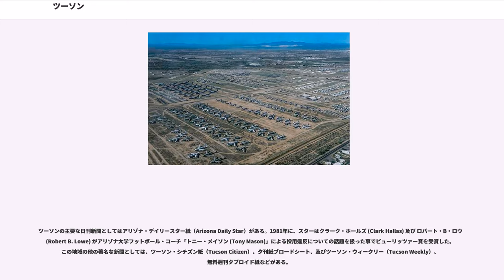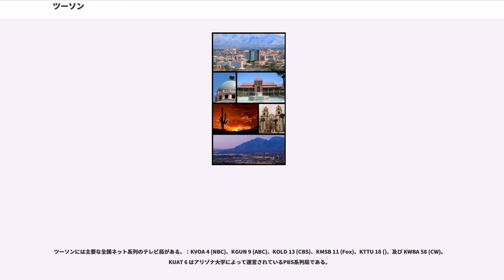ツーソン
ツーソン（Tucson、パパゴ語：Cuk Ṣon）は、アメリカ合衆国のアリゾナ州南東部に位置する内陸の都市。トゥーソンとも呼ぶ。人口は53万1641人（2015年推計）で、近年増加傾向にある。

1539年から1542年にかけて、ヌエバ・エスパーニャから来たスペイン人がこの地を探検した。1692年にはキノ神父が訪れ、1700年に聖ザビエル伝道教会を設立した。スペインは1775年8月18日に要塞を建設し、ツーソンと名づけた。

合衆国は1848年の米墨戦争でアリゾナの大部分を占領し、1853年12月30日の「ガズデン購入」でヒラ川（Gila）流域を領有、1880年の南太平洋鉄道開通により発展した。かつてはアリゾナ州の暫定州都が置かれ、また近郊のトゥームストーンにはOK牧場の決闘で知られるOK牧場があり、フーバーダムの水により初めて人の住むことが可能になったフェニックスより、歴史ははるかに古い。周囲を山に囲まれ、銀や銅を産出する鉱業都市としても知られる。今日ではフェニックスと共にエレクトロニクス産業の中心地として発展しており、メキシコからの人口流入が相次いでいる。また、周囲を山に囲まれ、観光・保養都市としても注目を浴びているほか、アリゾナ大学の所在地であることから、学術都市としても知られている。

ツーソンは北緯32度12分52秒、西経110度55分5秒 (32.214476, -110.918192)に位置している。

アメリカ合衆国統計局によると、この都市は総面積505.3 km (195.1 mi) である。このうち504.2 km (194.7 mi) が陸地で1.1 km (0.4 mi) が水面である。総面積の0.22%が水面となっている。

アメリカ大陸横断特急（アムトラック）・サンセット・リミテッド号のルートであるが、州間高速道路10号線を東に行ってもエルパソまで町らしい町は無い。だが、州間高速道路19号線 （Inter State ではなく Inter National Highway であり案内表示にメートル法が使われている）を南下すると、1時間弱でメキシコの町 Nogales に至る。
途中、西暦1700年の設立と伝えられる聖ザビエル伝道教会（宗派はカトリック、門徒は Native Americans）の傍を通る。
なお、「砂漠の白い鳩 The White Dove of the Desert」の別名を持つ1797年に完成した現在の 聖ザビエル伝道教会 の 3Km ほど北側にある設立時の教会は、世界遺産であるフィラデルフィアの独立記念館より古い建物である。

市街地の南にツーソン国際空港（）があるが、すぐそばの「デビスモンサン空軍基地（）」は飛行機の墓場として知られる。

毎年1月から2月にかけて、世界最大規模の宝石・鉱物見本市（通称ツーソンショー）が開かれる。期間中は街じゅう至るところが展示即売会場となり、世界中から宝石のバイヤーや鉱物、化石などの研究者やファンが多数訪れる。
2000年現在の国勢調査で、この都市は人口486,699人、192,891世帯、及び112,455家族が暮らしている。人口密度は965.3/km (2,500.1/mi) である。415.7/km (1,076.7/mi) の平均的な密度に209,609軒の住宅が建っている。この都市の人種的な構成は白人70.15%、アフリカン・アメリカン4.33%、先住民2.27%、アジア2.46%、太平洋諸島系0.16%、その他の人種16.85%、及び混血3.79%である。ここの人口の35.72%はヒスパニックまたはラテン系である。

この都市内の住民は24.6%が18歳未満の未成年、18歳以上24歳以下が13.8%、25歳以上44歳以下が30.5%、45歳以上64歳以下が19.2%、及び65歳以上が11.9%にわたっている。中央値年齢は32歳である。女性100人ごとに対して男性は96.0人である。18歳以上の女性100人ごとに対して男性は93.3人である。

この都市の世帯ごとの平均的な収入は30,981米ドルであり、家族ごとの平均的な収入は37,344米ドルである。男性は28,548米ドルに対して女性は23,086米ドルの平均的な収入がある。この都市の一人当たりの収入 (per capita income) は16,322米ドルである。人口の18.4%及び家族の13.7% は貧困線以下である。全人口のうち18歳未満の23.